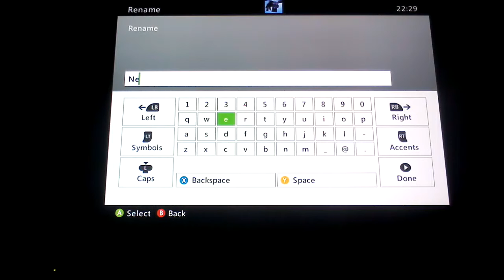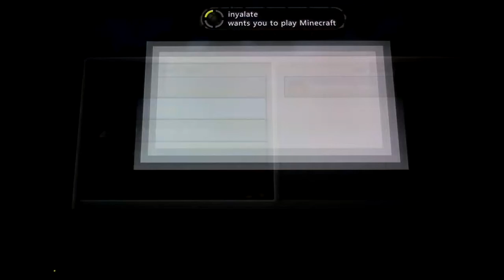Minecraft game lol